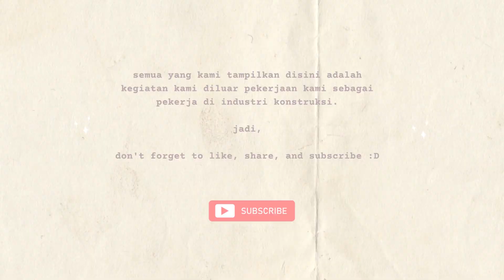review ring light 18 INCH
mau tau seperti apa produknya ?
yuk kita nonton langsung !

bersama :
Novita

Anda Ingin Kolaborasi dengan kami?
Anda Ingin Kami review UMKM Anda ?
Anda Ingin Kami Liput Usaha Anda tentang Konstruksi ?

Hubungi Kami di :
Kontak Riki

PT. NIKI FOUR
Jalan Proklamasi No. 241 Jati Ilir II rt. 001 rw. 006
Kel. Tunggak Jati Kec. Karawang Barat Kab Karawang